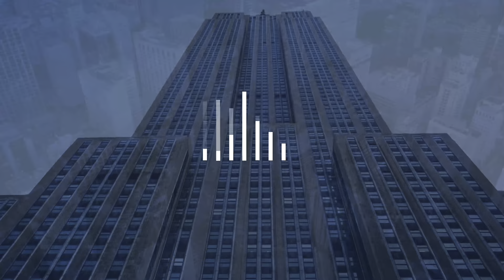Cobertura com 2 suítes no Petrópolis 🌅 | Porto Alegre - RS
🆕 Confira mais desse incrível apartamento:
📐 207m² de área privativa;
🛌 02 suítes;
🚗 02 vagas.

🔍 CÓDIGO: 25521